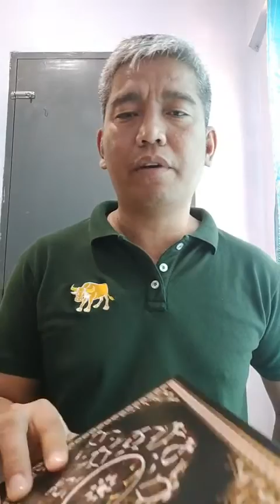Day 13/1000 days to memorize the Holy Quran Surah Al Jumuah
Tajweed Qur'an